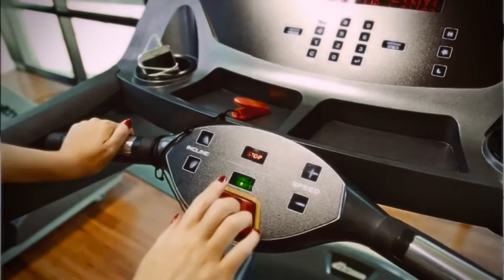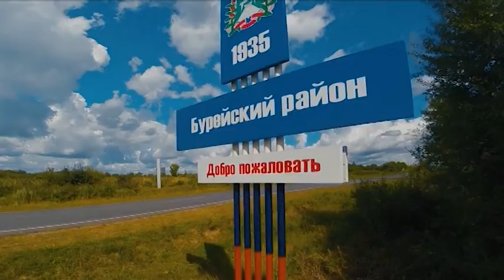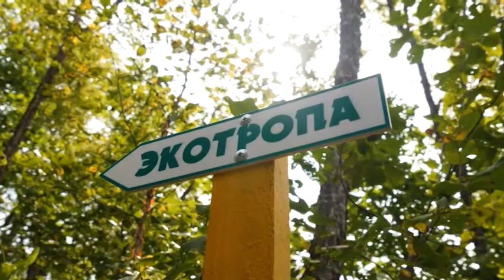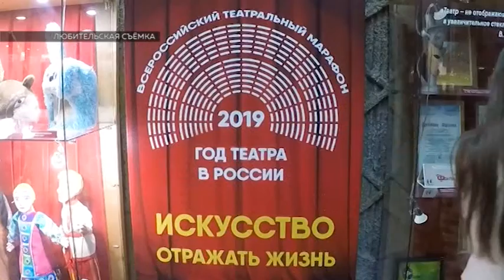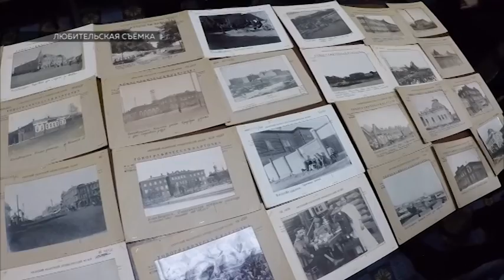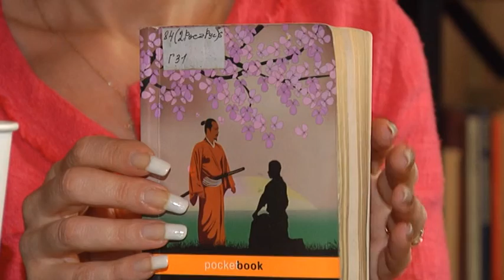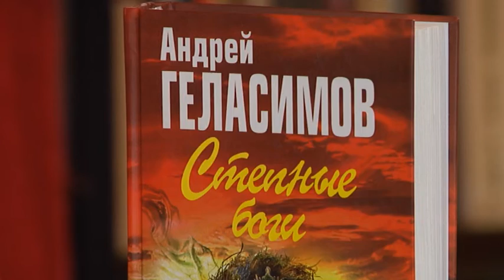Программа "Наше утро" 15.02.2019г